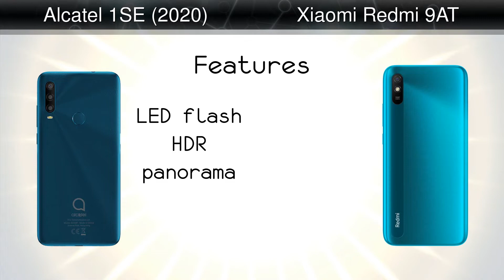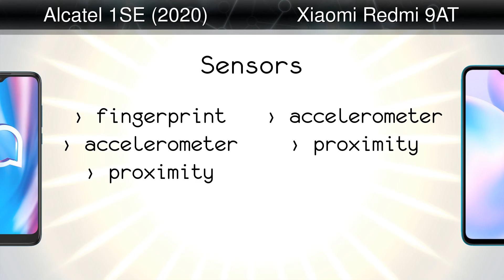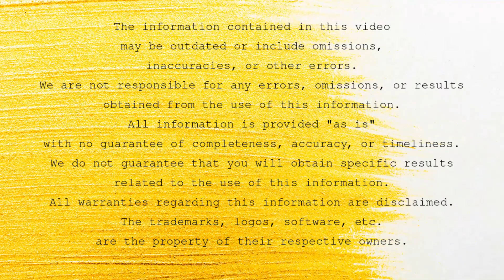Alcatel 1SE (2020) vs Xiaomi Redmi 9AT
Comparison: Alcatel 1SE (2020) vs Xiaomi Redmi 9AT